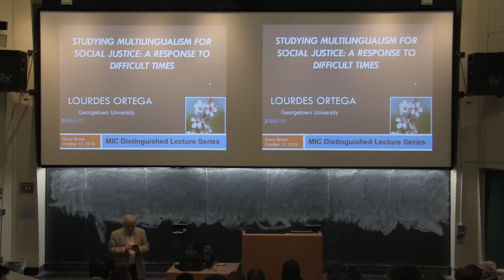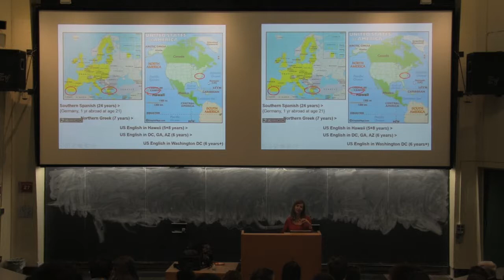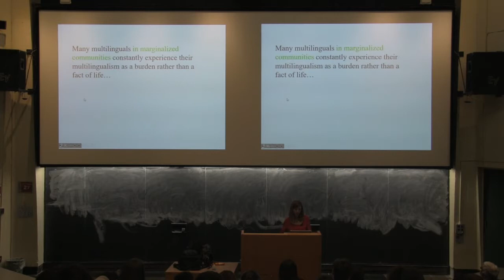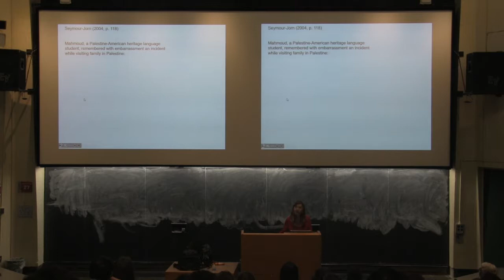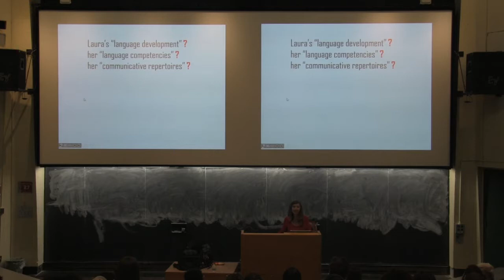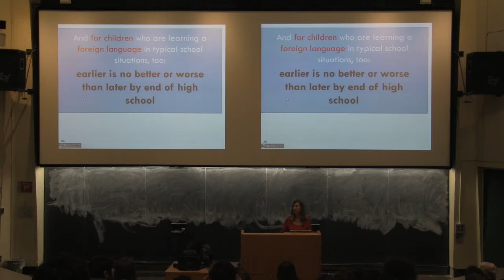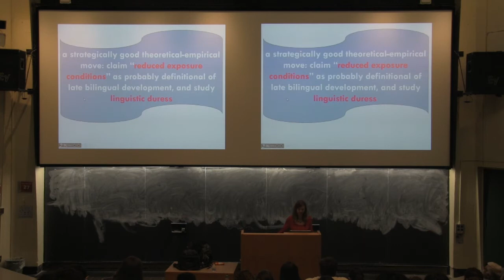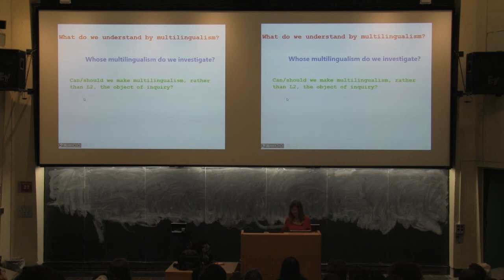Studying Multilingualism for Social Justice: A Response to Difficult Times by Lourdes Ortega